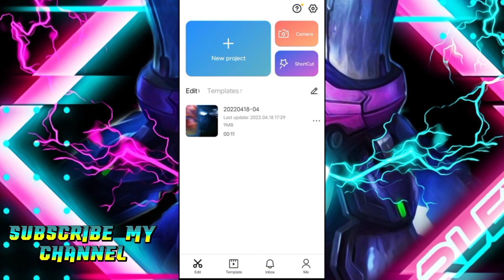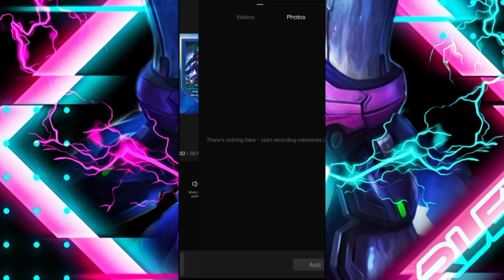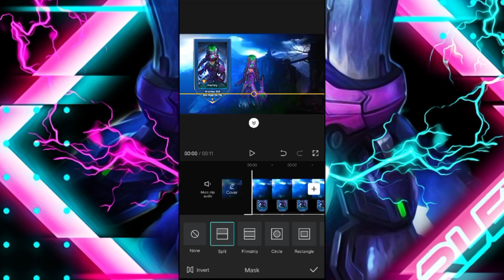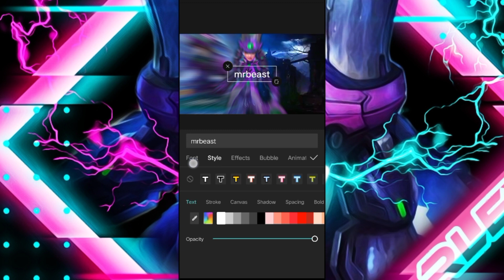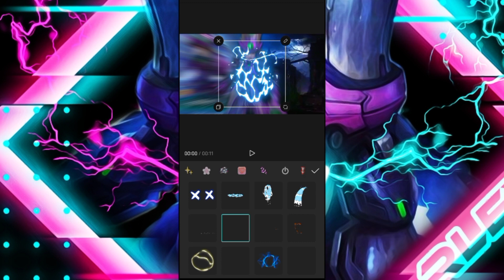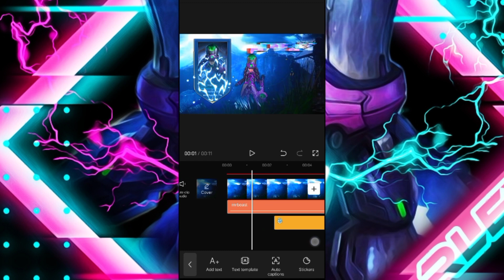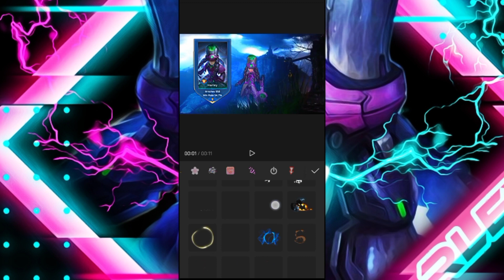Fire To The Rain Mobile Legend Tiktok Viral Tagalog Tutorial Using Capcut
if u have any questions just pm me
in my official Fb account